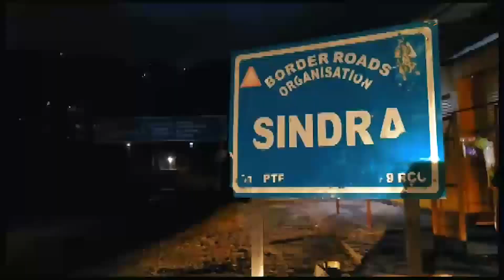Operation Trinetra II: सेना ने कर दिया खेल, Kashmir में सीमा पर फिरा ठोक डाले चार आतंकी